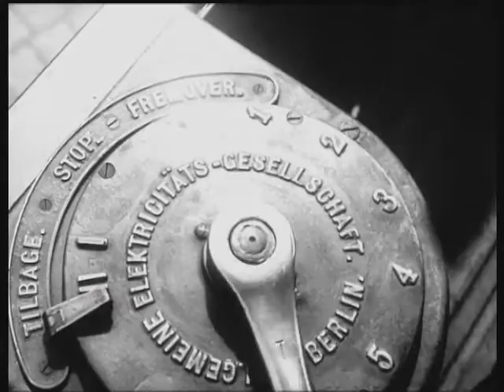Buss og trikk, 1950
Oslo Sporveiers historie i kort rekonstruksjon. Om byen som våkner til liv og alle som reiser kollektivt til byen, i lange, lyriske montasjer. En dramatisert trikkestans, og et gløtt inn bak kulissene i Oslo Sporveiers daglige arbeid.